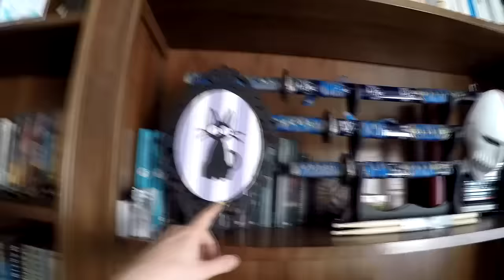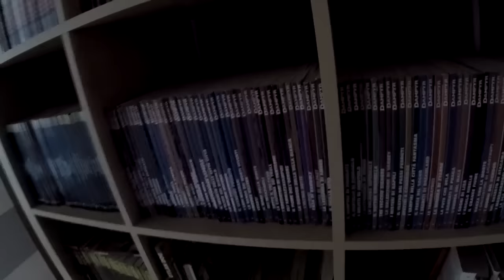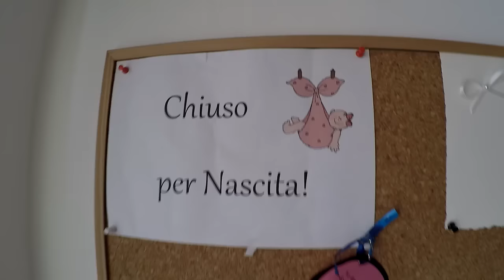Vlog - La mia Casa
Se vuoi trovare i tuoi giochi preferiti ad un prezzo molto basso vai qui

Teamspeak di MrDaelric: ts.trinityhosting.it:8888